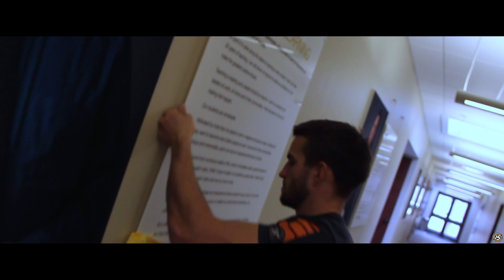Bellevue University Environmental Graphics by Revolution Wraps, acrylic prints, SEG frames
Revolution Wraps is one of the nation’s leading providers of high-definition, large-format graphics. We do everything in-house including design, print and installation. With the latest in digital print technology, and being the only company in the state with 3M, UASG, PDAA VIP Master, Avery and Arlon certifications, Revolution Wraps help businesses achieve massive exposure by offering many solutions.

15 years, two brothers, one idea.
Back in 2004 when vehicle wraps were just beginning to pop up in Lincoln and Omaha, we were looking for a cool way to promote our business. Searches for a local source didn’t result in the quality product we wanted. Recognizing an opportunity, we jumped in with both feet. And look where we are today! Thanks for being on this journey with us.

Core Values
Impossible
Challenges are only issues we have not solved yet. Be willing to take the risk, have an open mind and listen.

Power of Positive
We know a positive attitude is the key to our success. Focus on the positive and others will follow.

We do what we say. We aim high. We think BIG.

Others First
The moment you put someone before yourself, you win. Treat each other as family and customers as friends.

Make it Perfect
Quality is our foundation. We take pride in what we do. When we put our name on it, it has to be the best.

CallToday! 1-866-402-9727